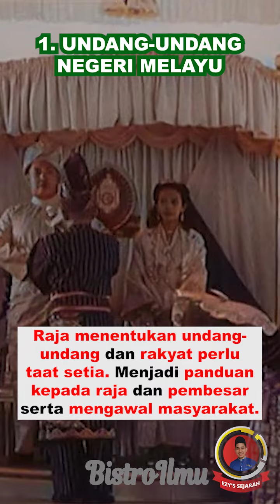T5 BAB 2 - 2.1 - ASAS PEMBENTUKAN PERLEMBAGAAN NEGARA